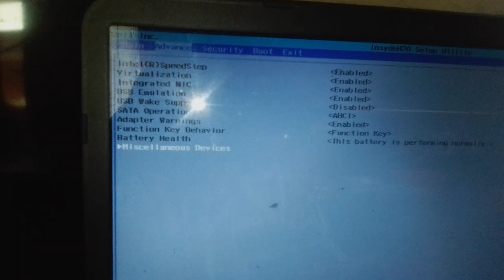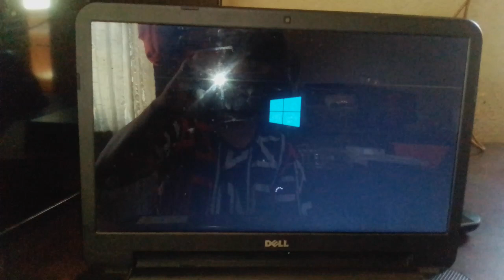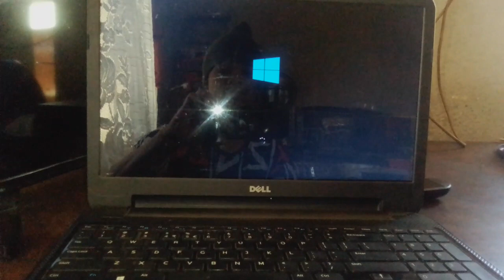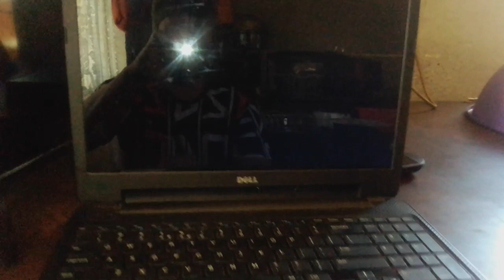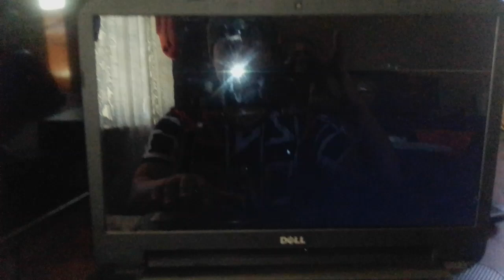Dell Inspiron Black Screen With Cursor Needs Your Help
How to fix black screen on windows 10
Okay, I'm sitting with a problem today, it's a black screen on windows 10.
Now I just opened the F2 setup, I want to show you
As you can see everything is grey.
Okay, In the main section, everything is grey.
Now let's go to the advance.
Everything is grey except for the last one.
As you can see in the security section, the system password and the HDD password, is option I can choose, I can work from there.
The boot option, there's nothing I can choose from.
The exit I have the save, change without exit, exit discarding changes
Okay, now in the main option, my time is wrong, it's 2015 and we are in 2002.
Today is boxing day so, I'm like 7 years behind, there is nothing I can change and even...
This is the arrows I can use left and right, top and the down arrow, I can use the right one, the left and the bottom one but the one for going up I can't use, so I struggle.
So in the main option, I can't change my time, there is nothing I can do.
Okay but let's go out, let's press exit, exit.
Yes, now check what's going on, just check what's going on.
This a problem I'm trying to solve and I don't know what to do anymore.
Because I actually tested a lot of options, nothing works.
let's see how long does it take, everything is so slow
Once this thing switch over to another screen, you will see what's going on.
I would like to show you, okay there you go.
Let's go.
You can see everything when you start it up, but now it's supposed to show the apps and stuff but nothing works.
I have two lights on here, the third one is flickering, okay
Nothing works, there is no cursor, nothing, nothing.
I would like to solve this thing and to me, it doesn't look like a major problem but is no way for me to fix it
Okay, and there's another said that we have to...
See once we find the cursor, huh...
We have to press the windows +R, back space and type in task mgr., press enter and we will see another screen popup but it doesn't work with me.
There's nothing going on, now the screen is completely black.
Okay, let's press on again, see there's the, there's the mouse, the cursor is there.
Now let's follow what the three of these guys said.
I watched the video on YouTube it says that we have to press windows +R and wait, back space, t-a-s-k-m-g-r, enter
Nothing happens, nothing happens even if I should press control alt and delete, nothing happens.
When I press it all together, nothing happens.
So, what can I do to fix this black screen?

Young Amo Music aims to share only the best practiced musician website tips, this is now to really help new and unknown musical artist to grow their musical website with little to no money. We have the ability to show you how you can make money online with smart money tactics. There are currently no links to show you how to make money online with music websites because YOUNG AMO MUSIC wants to make sure that no errors will show up but we will continue sharing free music website tips until further notice.

This is what Young Amo Music do when the music doesn't make money online: